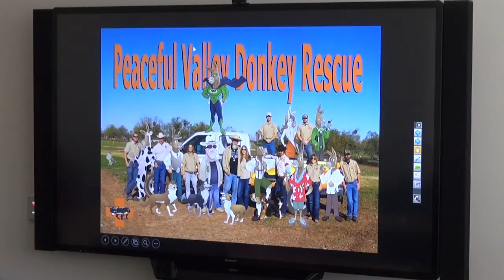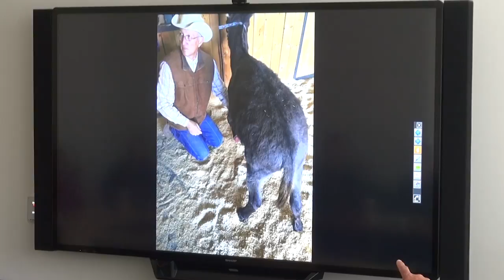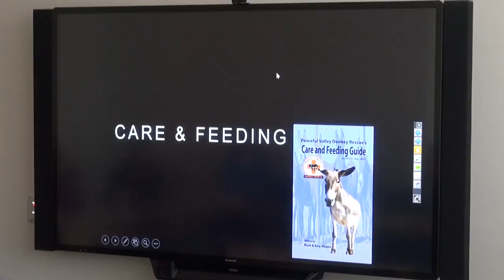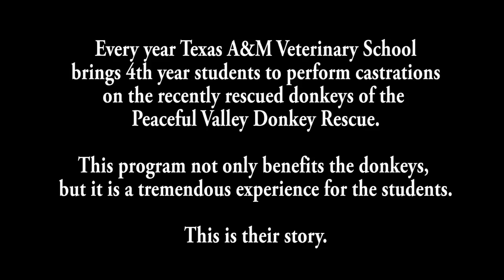Cornell Lecture: The Peaceful Valley Donkey Rescue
Executive Director Mark Meyers lectures at a special donkey related class at the Cornell University Veterinary School.